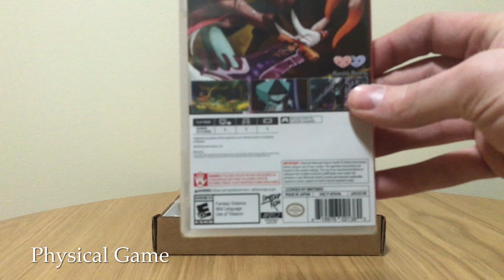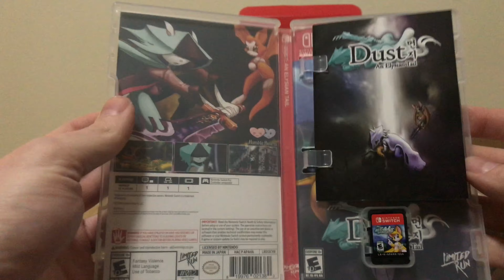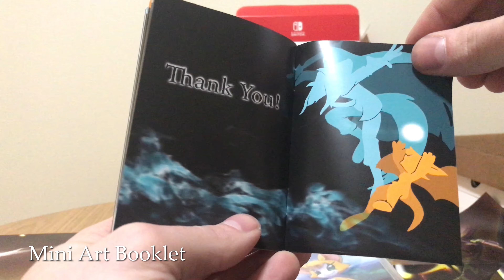Unboxing: Dust An Elysian Tail Collector's Edition [Limited Run]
This is an unboxing video for Limited Run's Collector's Edition of Dust An Elysian Tail. It comes with a physical copy of the game along with a Flash drive, poster, Fidget plushie, art booklet and official soundtrack.